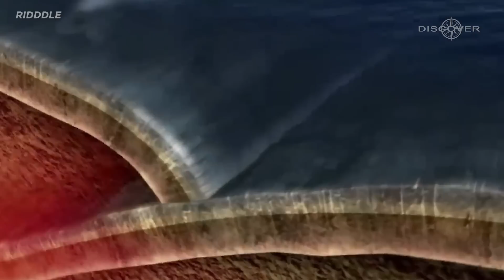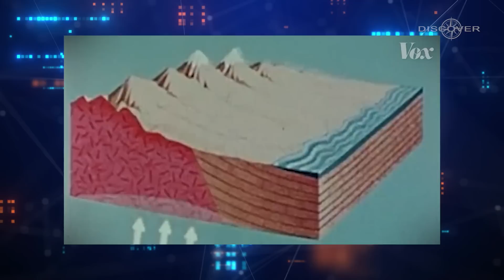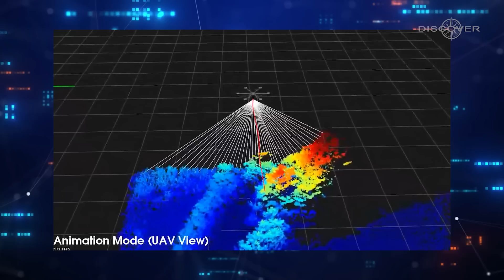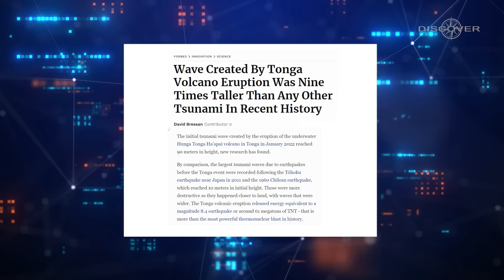Scientists Panic as the Largest Underwater Volcano FINALLY Erupts & Triggers Global Tsunami Alerts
In this video, we delve into the incredible 2022 eruption of the Hunga Tonga volcano, one of the largest natural explosions in over a century. We’ll explore how this powerful underwater eruption triggered a mega-tsunami, with waves reaching up to 85 meters, yet resulted in surprisingly few casualties. What made this eruption so unexpected, and why were the consequences not as devastating as Krakatoa’s infamous explosion? We also examine the unique geological factors, emergency responses, and even the surprising impact of the COVID-19 pandemic.